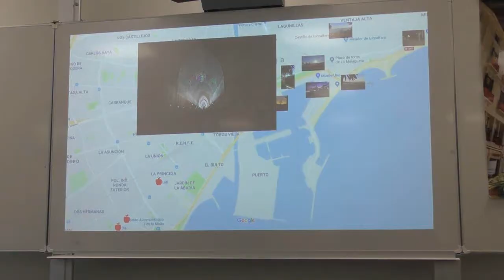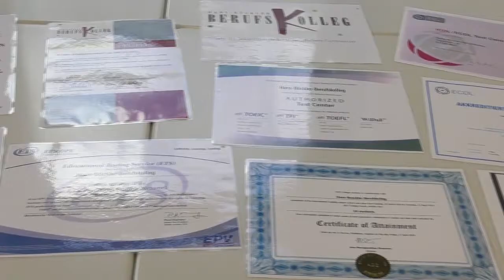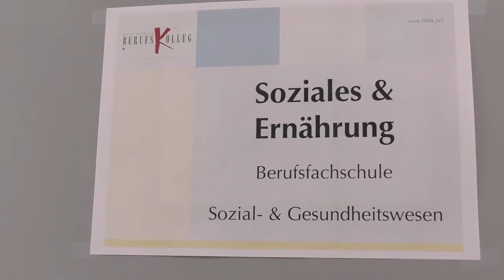Hans Böckler Berufskolleg - Tag der offenen Tür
Interessierte Eltern und Schüler konnten sich jetzt am Tag der offenen Tür im Hans Böckler Berufskolleg über die Schule informieren.